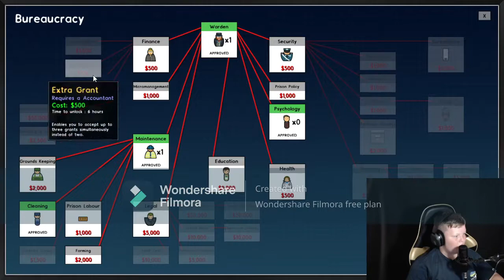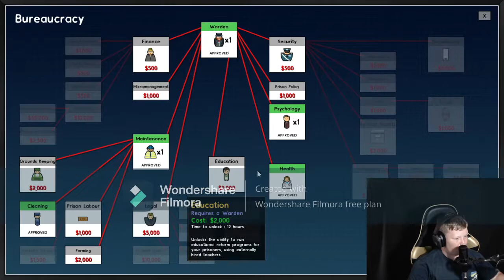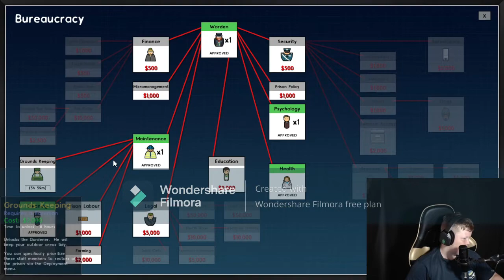I tried building a prison and everyone escaped(prison architect) #1